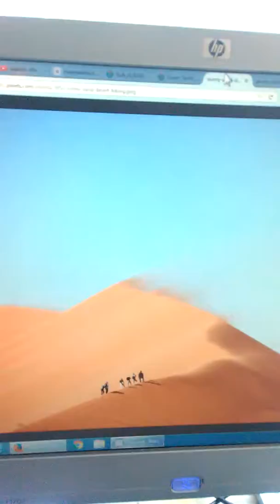Mikey woods jr is walking in the desert from the jungle book 1967